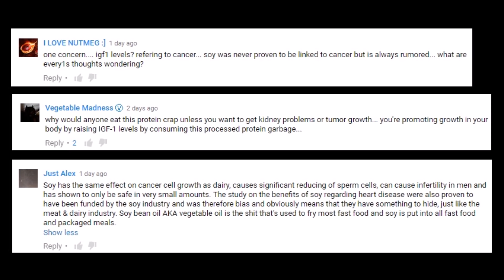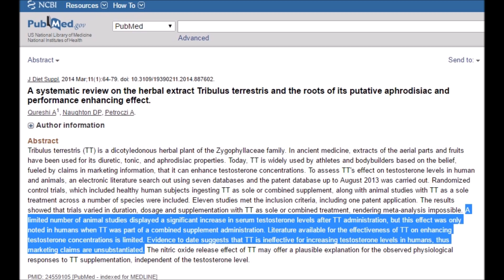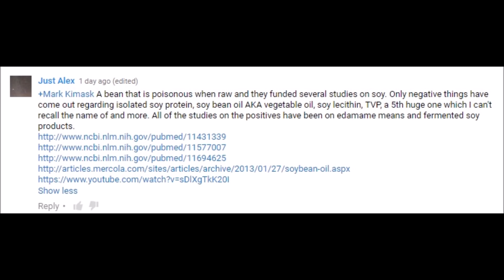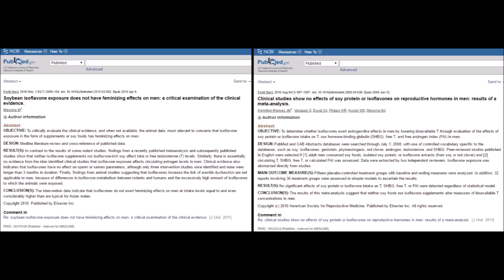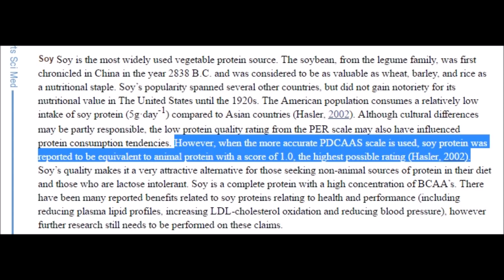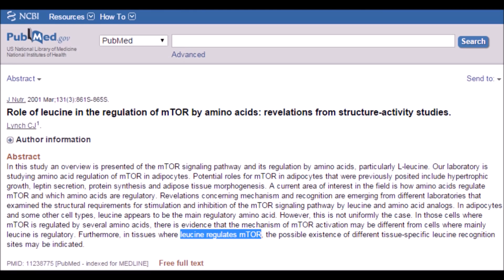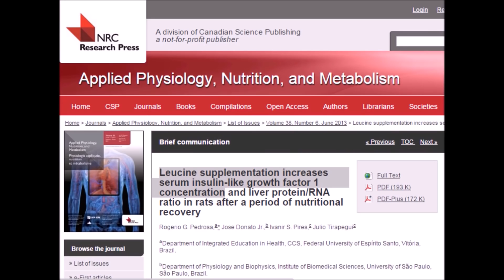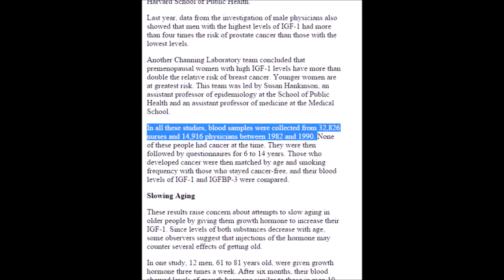Top 3 Myths About Soy DEBUNKED With Science! - Cory McCarthy -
- Cory McCarthy -

Head over to the blog where I'll reply to comments from this episode

TOPICS:  soy myths isoflavones IGF-1 mTOR breast cancer tumor growth protein Leucine feminizing estrogen testosterone vegan veganism bodybuilding Cory McCarthy Vegan Gains Vegan Muscle Academy